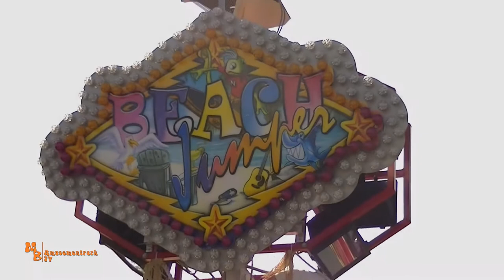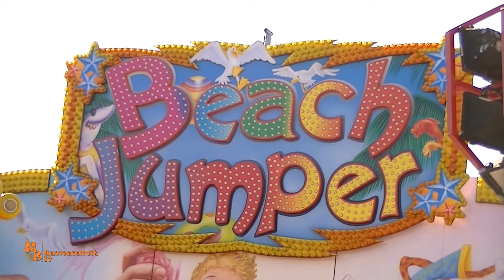Beach Jumper / Wegener - Frühlingsfest Hannover 2019